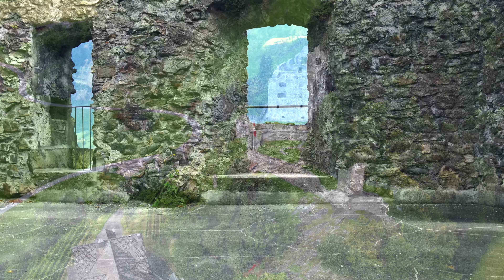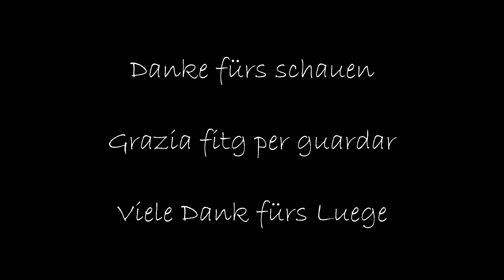Burg Gräpplang (4K Drohnenflug über die Ruine)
Die Burg Gräpplang, auch Castrum Flumius genannt, ist die Ruine einer Spornburg bei Flums im Kanton St. Gallen in der Südostschweiz. Der Name Groppa lunga bedeutet Langer Fels. Der rätoromanische Ursprung des Wortes deutet darauf hin, dass diese Sprache bis in diese Gegend verbreitet war.
Die Ruine liegt auf 450 m ü. M. quer zum Tal der Seez auf einem nach Norden und Osten steil abfallenden Felssporn oberhalb der alten Handelsstrasse von Zürich zu den Bündnerpässen. Mehrere Funde aus verschiedenen Epochen weisen darauf hin, dass Gräpplang bereits zu prähistorischer Zeit und in der Bronzezeit besiedelt war.
Die längsgezogene Anlage besteht aus zwei Teilen: der Hauptburg im Westen und der durch einen Abschnittsgraben abgetrennten und etwas tiefer liegenden Vorburg im Osten. Die Hauptburg besteht aus dem Bergfried im Ostteil und dem Burghof mit einer Zisterne in der Nordostecke. Der Hof wurde später zu einem fünfgeschossigen Palas umgebaut. Dieser war mehrfach unterteilt und von trapezförmigem Grundriss. Ein Raum mit gewölbter Decke im Obergeschoss der Ostseite diente als Kapelle; Reste des Altarsockels und der Raum der Sakristei sind noch erhalten.

Um die Wohnlichkeit zu erhöhen, wurden viele Fenster im Lauf der Jahrhunderte zu breiten Stichbogenfenstern umgebaut; dennoch finden sich noch Spuren der alten Dreipassfenster. An der Fassade haben sich Reste des alten Kalkverputzes erhalten.

Der Zugang zum Palas wird auf der Südseite durch einen Zwinger gesichert; dieser selbst war nur über eine Brücke über den Graben zwischen Vor- und Hauptburg zu erreichen. Der heutige Zugang zu Zwinger und Palas stammt vermutlich aus dem 16. Jahrhundert. Früher führte der Zugang über ein schmales Felsband bis unter den Hocheingang, der nur mit einer Leiter erreichbar war.

Im Tor zum Burghof sind noch die Löcher für die Querhölzer vorhanden, mit denen man den Eingang verriegeln konnte. In der Vorburg sind immer noch die Wirtschaftsgebäude sichtbar. Sie waren an die Ringmauer angebaut, welche den Hügel umgab. Auch die Küche konnte lokalisiert werden.
Die Hauptburg stammt vermutlich aus dem 12. Jahrhundert; Vorburg und Wirtschaftsgebäuden sind jünger. Die Burg Gräpplang wurde um 1220 von den Rittern von Flums errichtet, die vom Bischof von Chur als Sachverwalter des grundherrlichen Hofes Flums eingesetzt waren. Sie wird erstmals 1249 erwähnt: Damals verlieh das Bistum Chur das Castrum Flumius an Heinrich von Flums. Ab dem 14. Jahrhundert erscheint der Name Crepalla, die Bezeichnung Gräpplang setzte sich erst um 1500 durch.

Ab Ende des 13. Jh. wurde die bischöfliche Herrschaft Flums mehrere Male verpfändet, so zum Beispiel 1292 an Ritter Ulrich von Flums und von 1419 bis 1458 an die Stadt Zürich sowie an die Geschlechter Montfort, Stadion, Hertenegg und Schauenstein.

Während des Alten Zürichkriegs (1436–1450) wurde die Burg 1440 von den Glarnern und den Schwyzern um Schutzgeld erpresst, militärisch jedoch nie angegriffen oder zerstört. Bereits 1460 wird mit Ulrich von Grünenberg wieder ein bischöflicher Vogt auf Gräpplang erwähnt.

1528 verkaufte der Gotteshausbund in Abwesenheit des ausser Landes geflohenen Bischofs Paul Ziegler den abgelegenen Besitz in Flums für 2400 rheinische Gulden an Ludwig Tschudi von Glarus, den Bruder des Glarner Chronisten Aegidius Tschudi. Im Familienbesitz der Tschudi blieb die Burg Gräpplang bis 1767; zwölf Mitglieder der Familie sind als Burgherren auf Gräpplang bezeugt.

Die Tschudi gaben der Anlage den heute noch erkennbaren Charakter: Um 1700 wurde die Anlage unter Josef Anton Tschudi (1683–1743) baulich verändert. So wurde die Ringmauer der Vorburg geschlossen, der Zwinger verlegt und neu gestaltet, die zweite Zisterne gebaut und der Zugang zur Kernburg tiefergelegt.

Die Bauarbeiten waren jedoch in schlechter Qualität ausgeführt worden, so dass teure Unterhaltsarbeiten anfielen. 1767 verkauften die Tschudi Gräpplang an die Familie Good, doch scheint diese kaum noch in der zerfallenden Burg gewohnt zu haben.

1804 wurde die Anlage auf Abbruch an Josef Eberli in Flums verkauft. In den nachfolgenden Jahrzehnten verwendete man die Steine von Gräpplang zur Ausbesserung von Gebäuden in der Umgebung der Burg und die Dachziegel für die Reparatur der Kirche von Vilters.

Erst im 20. Jahrhundert begann man sich um die Erhaltung der immer noch stattlichen Ruine zu kümmern. Ab 1914 nahm der lokale Verkehrsverein erste Ausbesserungsarbeiten vor und 1928 übernahm die Gemeinde Flums die Burg.

1998 wurde das Innere des Palas durch schmale Treppen und Stege ergänzt und Besuchern zugänglich gemacht. Dieses Erschliessungssystem stammt von Haldensteiner Architekten Michael Hemmi und den Churer Ingenieuren Conzett Bronzini Gartmann.

Seite „Burg Gräpplang“. In: Wikipedia – Die freie Enzyklopädie. Bearbeitungsstand: 15. April 2024, 08:12 UTC. URL (Abgerufen: 21. August 2024, 16:11 UTC)